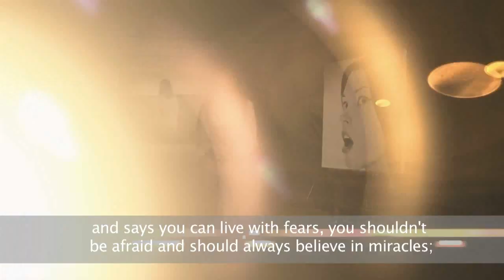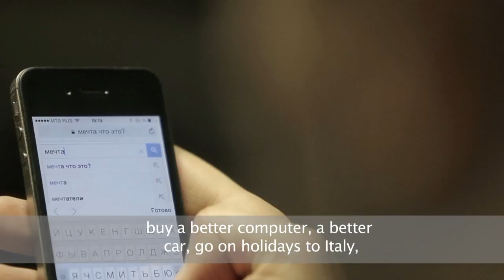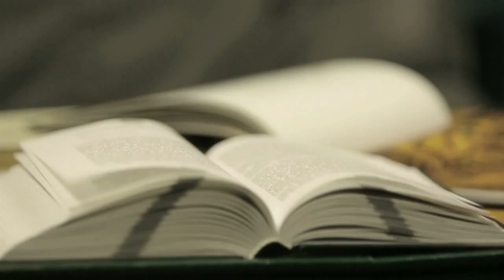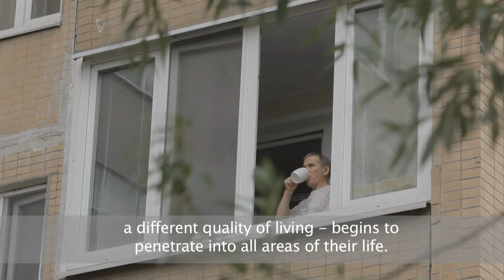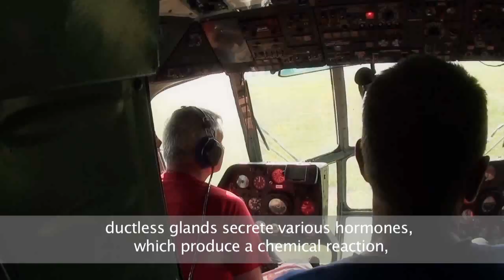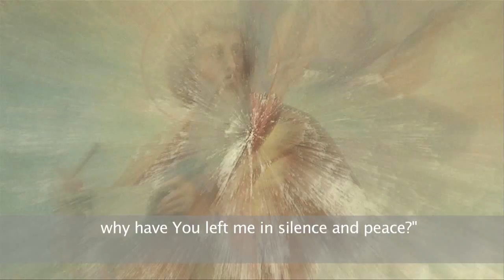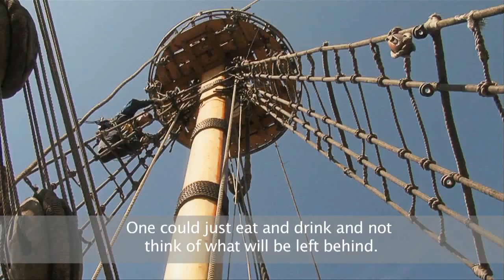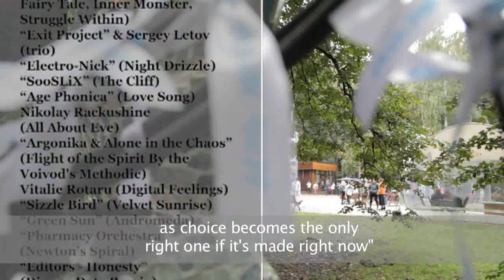"TIME TO DREAM" (ENGLISH SUBTITLES AND VOICEOVER)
“Nothing happens unless first a dream” (Carl Sandburg).  This is a film about our dreams - everything that surrounds us is a realization of someone’s dream!  But do we always follow our dreams? Do we remember our childhood dreams?  We have interviewed people who achieved their dreams or move forward to achieve them – they do want to explain to everyone why it is so important to know your dreams, admit them and go forward to achieve them.  They will tell you that you can do everything and impossible things do not exist!   Our interviewees are:

Mikhail Lyakhovitsky – author and lecturer of personal development programs at “The Trainings Academy”, writer

Vitaly Sundakov – traveler, poet

Natalya Zotova – philologist, lecturer of business seminars at “Game of Life” Center

Robert Tuykin -  family and child philologist,  author and lecturer of a number of training programs for children and parents at “Vershitel” Center